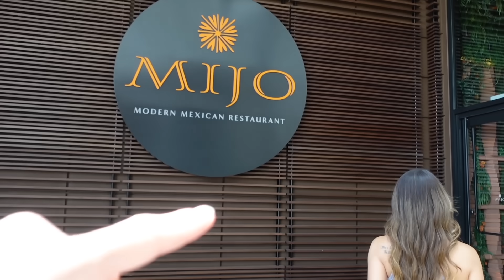CELEBRATING OUR 8 YEAR ANNIVERSARY!!